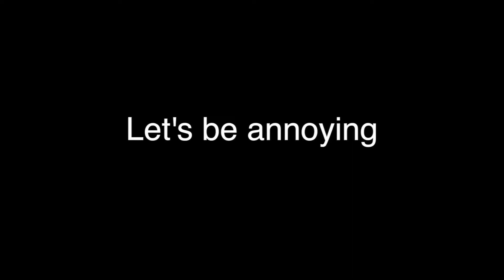Cam the Sniper man (air shots!) || TF2 with Friends Ep 2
Ahhhh, so much salt. I wish I kept recording, there was much rage. (Sam Ragequit). But here is the second part of the TF2 recording.

Video clips used:
MarcusDibble- Percy Inglis Response